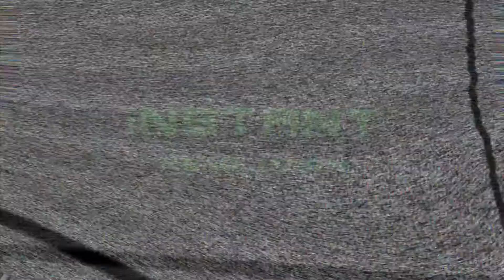UberStrike Level 50 Montage ''Instant Revolution''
Hot: Ubersrike lvl 80 montage is out! Check it out right here if you're interested:

I reached lvl 50 in Ubz so I decided to make a montage... and to buy a name change!

-Instant Revolution